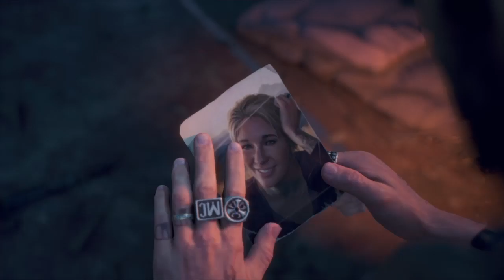Days Gone: I Remember *